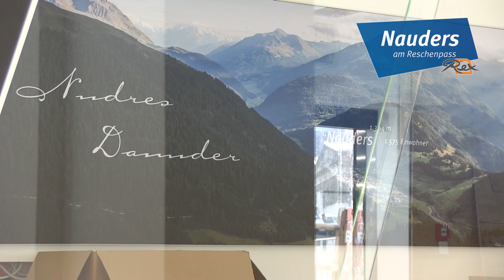Die Berkastelbahn Nauders läuft!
Gigantische Anstrengungen aller Beteiligten haben das schier Unmögliche möglich gemacht:
Die NBB können nach dem Großbrand termingerecht eröffnen. Alle Anlagen sind bereit. Das neue Servicecenter, die neue Talstation, das neue Stieralmrestaurant  - überall wird in den nächsten Tagen noch letzte Hand angelegt. Am 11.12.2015 wird dann feierlich eröffnet!